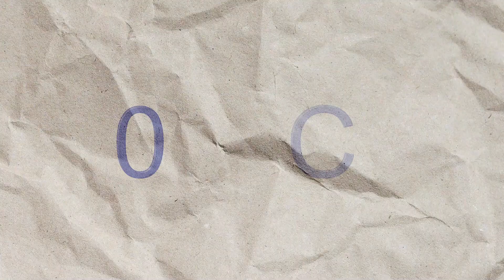RAC Messed Up! Then You Wouldn't Believe What They Done?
After being left all night at the roadside, the RAC smashed up my car and caravan then left me for a week without a hire car. This is my version of events that happened to me after I called the RAC to recover my car and caravan.